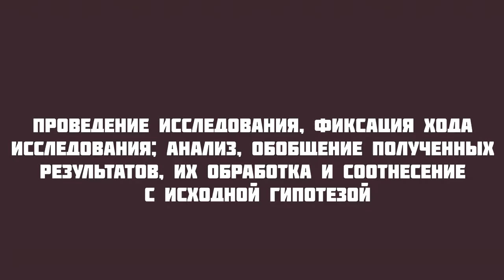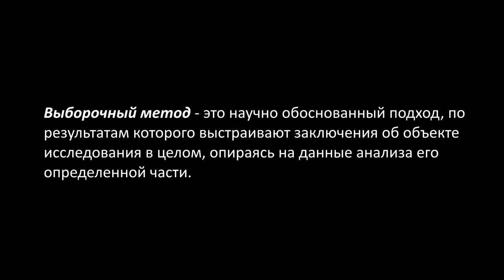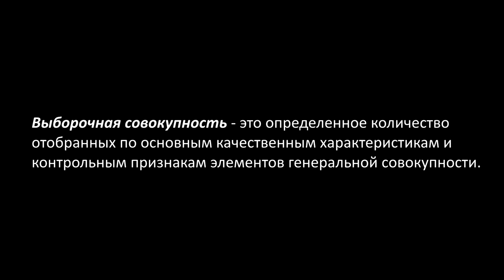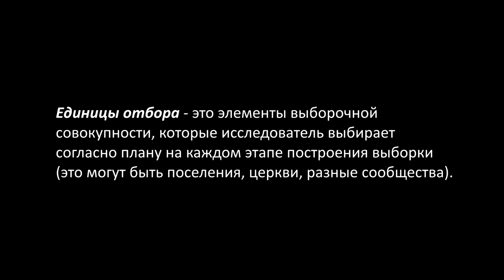GS 501 M5 W9 L05 Проведение исследования, фиксация хода исследования; анализ,